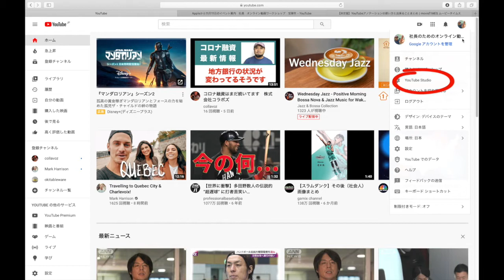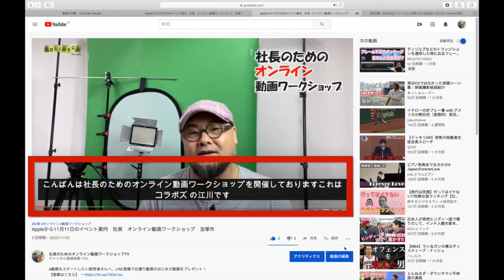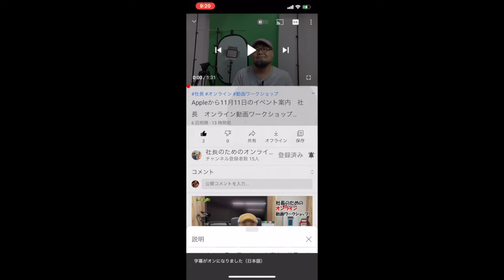YouTubeチャンネルで字幕編集ができます 社長 オンライン動画ワークショップ 宝塚市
動画をスタートしたい社長さんへ、LINE登録で自撮り動画のはじめ方動画をプレゼント！

動画をはじめたい社長は年々増えております。しかし、動画を作ったことがないので撮影方法や編集方法が分からないために動画がはじめられない社長がおられます。
私たちが開催している、社長のためのオンライン動画ワークショップでは、この様なお悩みを解決できます。

3時間で動画の作り方からYouTubeまでアップロードしていただくことを学んでいただきます。
ワークショップを受けた後は、7日間のサポートがあります。
動画の相談、添削、質問などお答えし、オンライン動画ワークショップを受けた後も安心して動画にチャレンジして頂ける環境を整えております。

動画をはじめたい社長！一緒にはじめましょう！